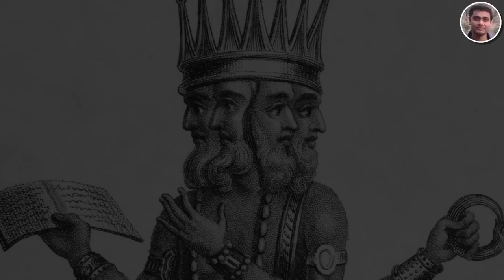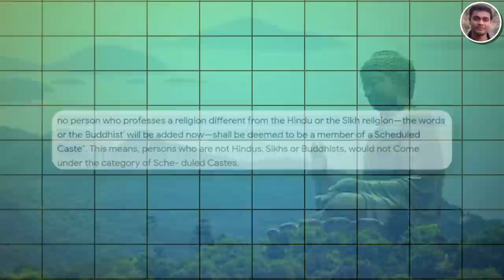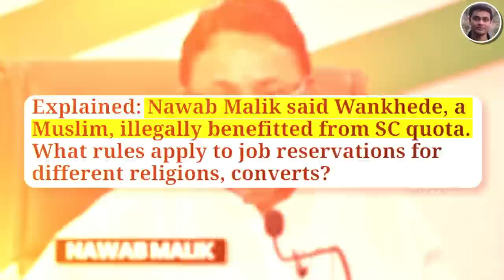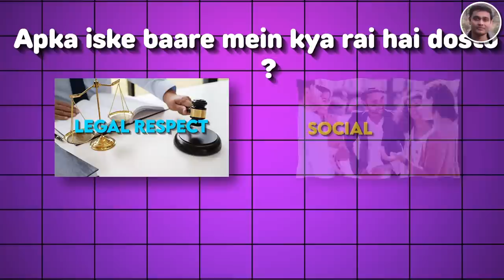Why Dalit Muslims & Christians are not provided Reservation, Why SC status is not religion neutral ?